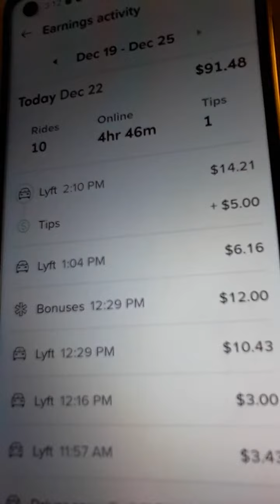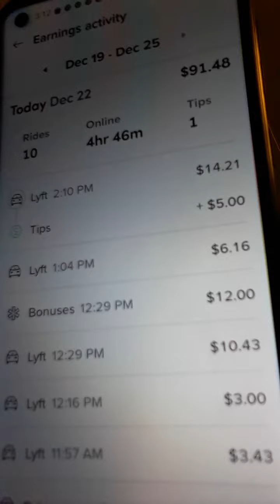Cadea driving pay from Lyft /OH MY lyft